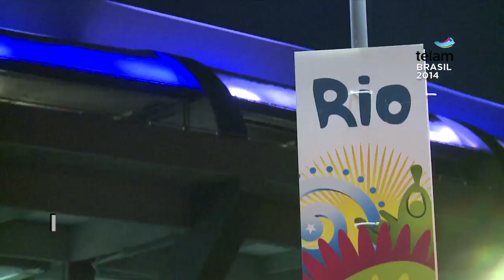Argentina debuta en el Mundial: Será "local" ante Bosnia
La Selección Argentina jugará esta tarde su primer partido del Mundial frente a Bosnia, en un Maracaná que estará colmado por los hinchas "albicelestes"que desde hace unos días desbordan las calles de Río de Janeiro.
El encuentro correspondiente al "Grupo F", comenzará a las 19 horas y marcará el inicio del camino argentino hacia la obtención de su tercer Copa del Mundo.